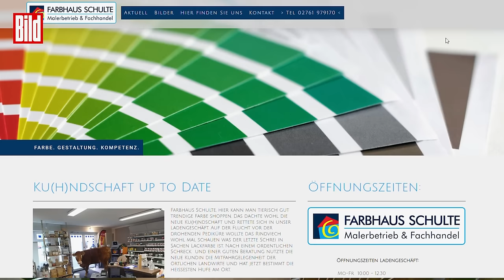Rindvieh stürmt Malerladen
Dorlshagen – Leerer Tresen, kein Verkäufer zu sehen. Hallooo, hier ist Ku(h)ndschaft! Im Farbhaus Schulte in Dorlshagen (NRW) stand plötzlich eine Kuh im Laden. Als die Betreiberin das Tier sah, rief sie verdattert ihren Mann an. Der glaubte seiner Frau nicht, kam nachschauen – und fiel ebenfalls vom Glauben ab.